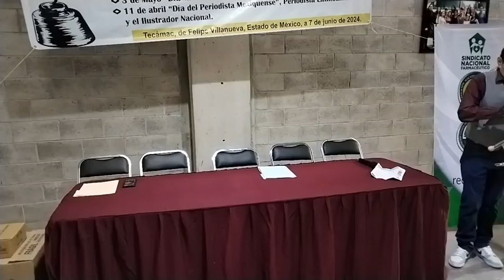Día de la libertad de expresión 7 de junio 2024/GAMMARADIO